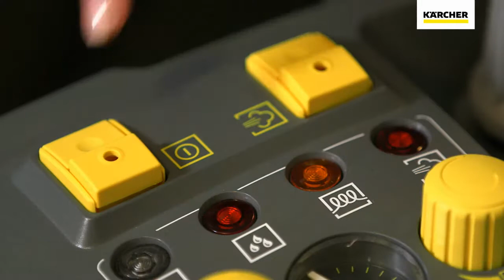Karcher SG 4/4 - Мэргэжлийн уураар цэвэрлэгч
Karcher SG 4 4 Steam Cleaner Demonstration Video